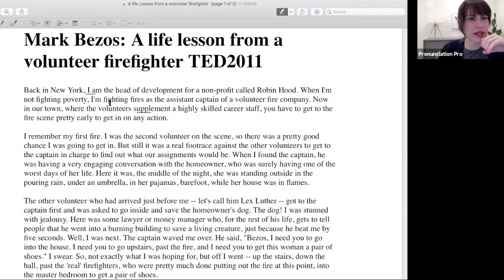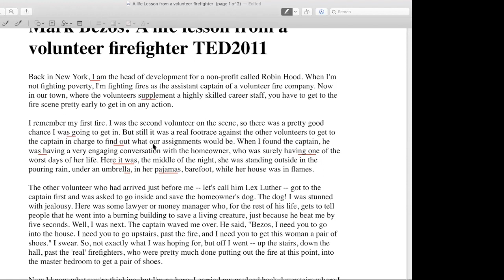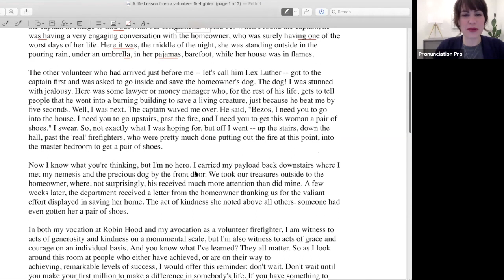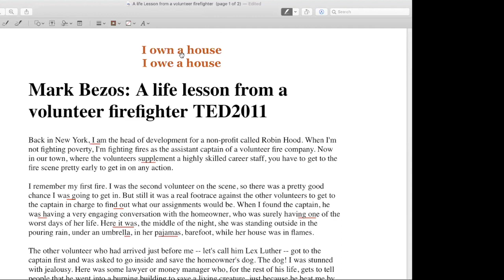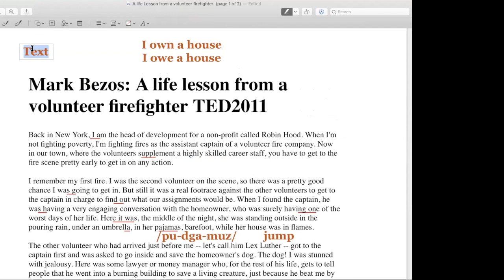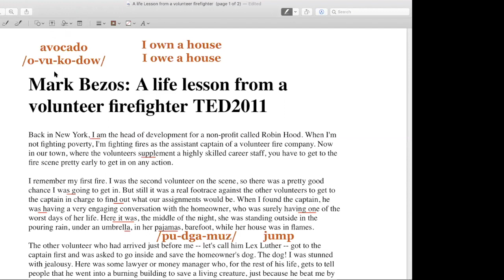Are you dropping or deleting ending sounds in English?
Are you deleting ending sounds in English? If you are, it’s time to fix that habit and replace it with a better habit. Dropping ending sounds leads to more misunderstandings and more frustration when speaking English. In this video I’ll show you the process you need to follow to correct the habit of dropping ending sounds so you can learn to speak English clearly and with greater confidence.

1. The first step is being aware of the ending sound. At times, we believe that speaking faster will help us sound more fluent. However, when we do this we skip over many important ending sounds.

2. After you are aware of and can pronounce the ending sounds, you can begin to link words together. In this video, I teach how to connect the words “find out” in a smooth and clear way while still pronouncing the ending sounds.

3. After you recognize the ending sounds and there is a smooth transition from one word to the next, you can then focus on linking whole phrases together. This is when you will begin to sound even more fluent and become more confident in your English pronunciation.

By following these steps, you will be able to pronounce words clearly and completely.

In this video my Pronunciation Pro student brought me the example of “I own a house” and "I owe a house”. These two phrases have completely different meanings and the only difference is whether or not the ending /n/ sound is added or dropped. By not pronouncing the ending of the word ‘own’ the entire meaning of the sentence changes. Learning how to pronounce ending sounds is an important skill to master if you want to be clearly understood by those you are talking to.

This may sound overwhelming but you can do it! It begins with getting the ending sounds down! It is a process but here at Pronunciation Pro we are here to help you every step of the way! Through repetition and practice these are skills that you can master!